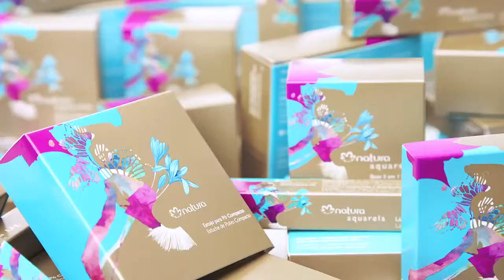Adds Natura Aquarela Nova Linha